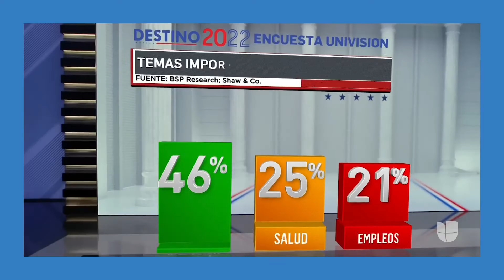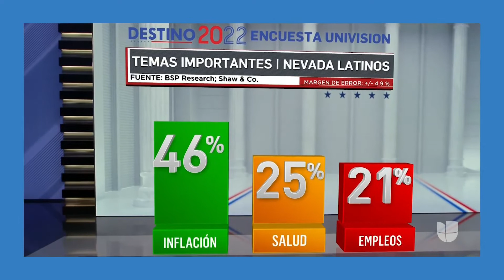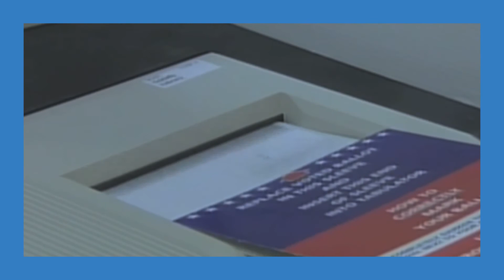Midterms: lo que podemos esperar en las urnas | Univision Reporta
En la víspera de los comicios de medio término, vamos a platicar sobre lo que podemos esperar en las urnas con Sergio García-Ramos, es director asociado de investigación del Centro para el Estudio de la Raza y la Democracia y un verdadero experto en elecciones.

En los últimos meses factores como la inflación o el derecho al aborto han impactado en la preferencia de los votantes y las proyecciones no son del todo claras. Sergio nos va a aclarar cómo se perfila el voto latino, cuáles serán los estados clave y cuáles son los temas urgentes que, finalmente, pueden influir en los resultados.